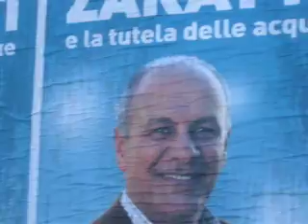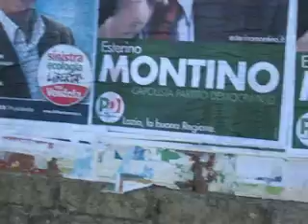FRASCATI COMUNE ARGOMENTI POSSIAMO LASCIARE LA REGIONE LAZIO IN MANO A LORO? MVI_7108.AVI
Nonostante le ultime CACICCATE. io sono convinto che il 28 marzo andremo a votare per RENATA ed ADRIANO. Non si può lasciare in mano la REGIONE a questi qui.